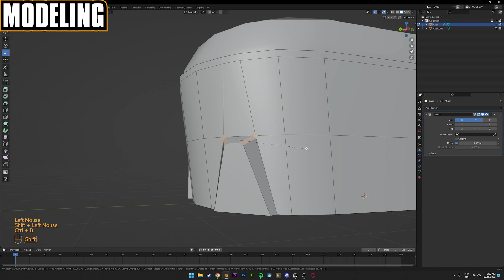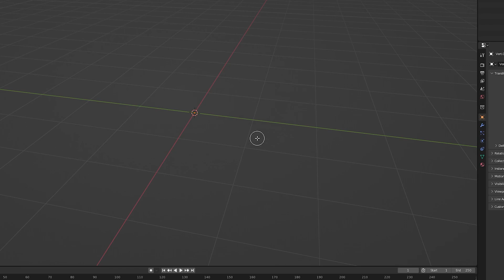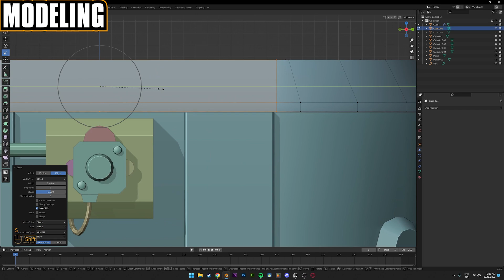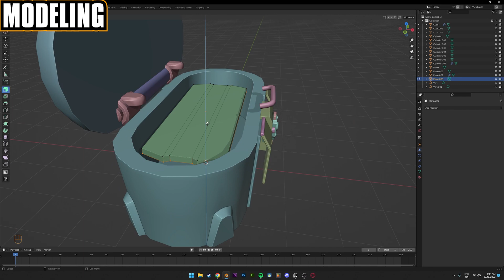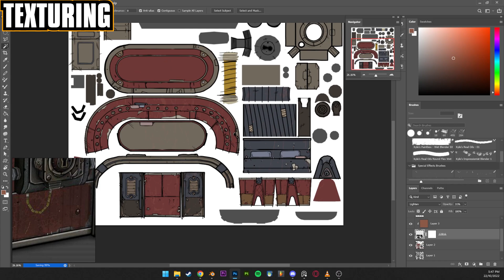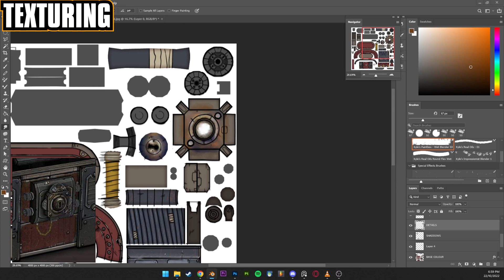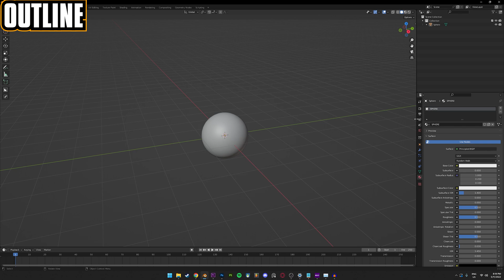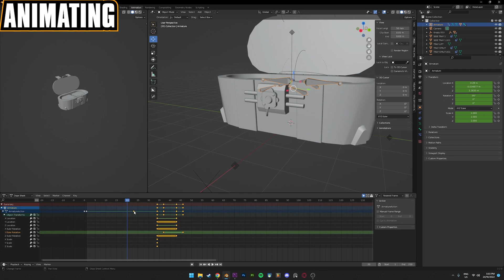HOW I MADE A BORDERLANDS CHEST IN BLENDER 3.3!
A video explaining how I made the fully animated borderlands loot chest in Blender 3.3
If you have any tips for me please leave them in the comments below!

00:00 - Intro
0:20 - Modeling
5:30 - Texturing
8:27 - Outlines
9:10 - Animating
10:07 - Outro

Title : Blue Devils
Song : Guitar Slide Western (Sound creator)